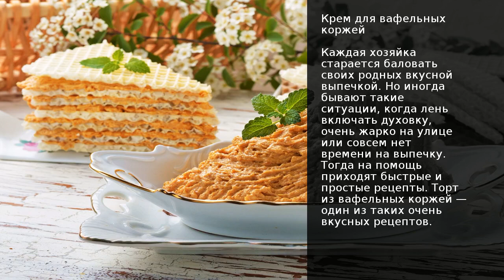Крем для вафельных коржей . Рецепт от шеф повара Максима Григорьева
лучший чай для похудения! Проверенный моими друзьями!

Каждая хозяйка старается баловать своих родных вкусной выпечкой. Но иногда бывают такие ситуации, когда лень включать духовку, очень жарко на улице или совсем нет времени на выпечку. Тогда на помощь приходят быстрые и простые рецепты. Торт из вафельных коржей — один из таких очень вкусных рецептов.